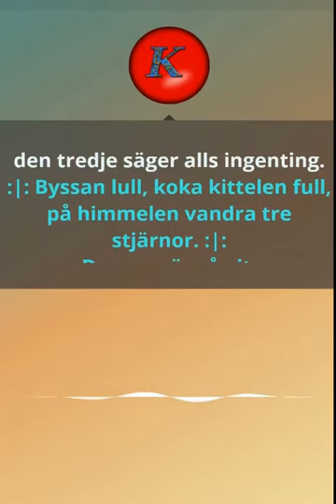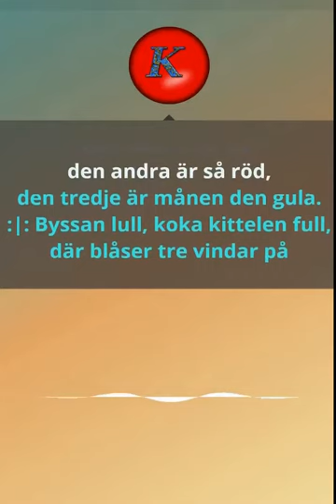Byssan lull. Karaoke